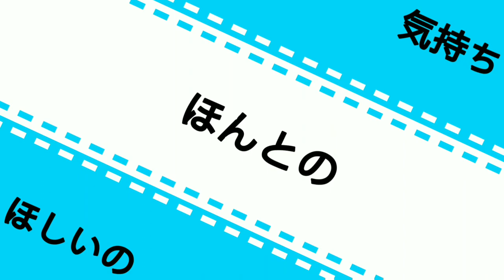「AMV」 "Tiny Little Adiantum" by Shirotsuki Risalzi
Entry for KOMOREBI BATTLE CON 2019

Desc:
AMV ini menceritakan kisah cinta antara Menma dan Jintan. Dimana dalam AMV ini Menma adalah seorang gadis periang dan manja yang mengidap penyakit yang membuatnya divonis tidak akan hidup lebih lama lagi di dunia ini. Sedangkan Jintan adalah seorang laki-laki tak berekspresi yang selalu setia menemani Menma. Ketika Menma sudah mengetahui umurnya tidak lama lagi, ia ingin mengetahui perasaan sebenarnya Jintan kepadanya sebelum ia meninggal. Karena, setiap kali bersamanya, Jintan selalu bersikap biasa saja, tidak terlihat rasa cinta atau senang bahkan sedih. Jintan selalu mengatakan bahwa ia seperti anak kecil. Oleh karena itu ia bingung, Jintan menganggap dia apa? pacar atau adiknya? Padahal disisi lain, Jintan sangat mencintai Menma. Ketika ia mengetahui Menma divonis tidak akan hidup lebih lama lagi, Jintan sangat terpukul dan bersedih. Tetapi, karena ia ingin melihat Menma selalu tersenyum ceria, ia pun menyembunyikan semua ekspresinya. Ia ingin Menma kuat dalam menghadapi penyakitnya. Akan tetapi ternyata, vonis tersebut tidaklah benar. Dan kini Menma telah sembuh. Lalu pada akhirnya, Jintan pun menyatakan perasaannya kepada Menma, bahwa Jintan sangat mencintainya. Mereka pun hidup bersama dan bahagia.